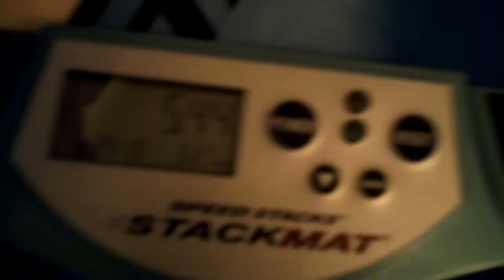Sport Stacking Cycle Record: 5.44!!!!!!!!! (June, 2010)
Confused at what you're looking at? Sport Stacking (also known as cup stacking or speed stacking) is an individual and team sport that involves stacking and unstacking twelve specially designed cups, called Speed Stacks, in predetermined sequences at lightning speed. This video was the 4th fastest on the web at the time it was filmed.

Want to learn more about Sport Stacking with Speed Stacks?